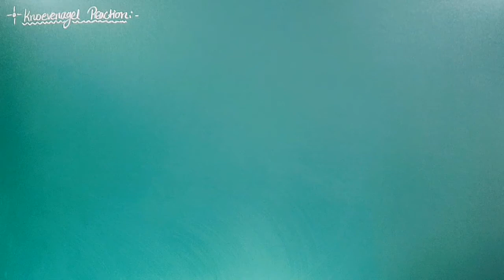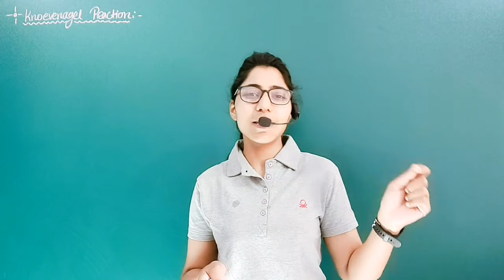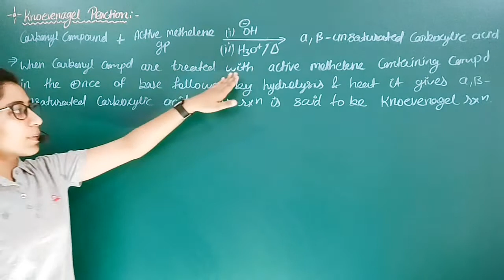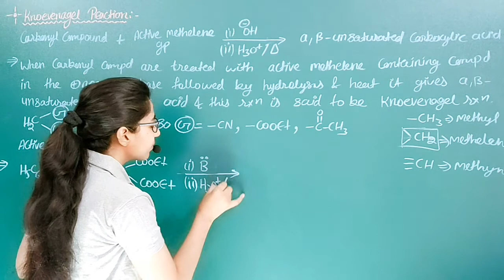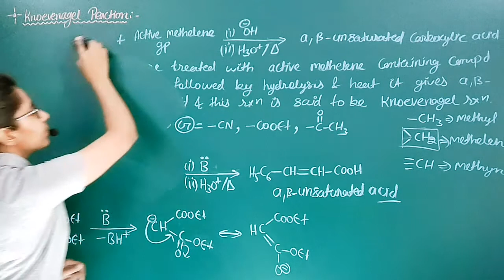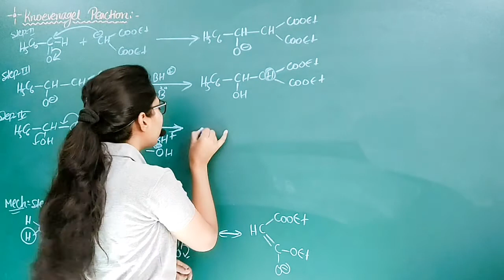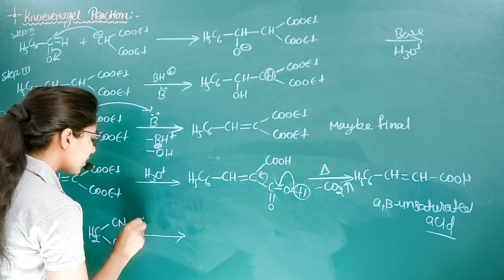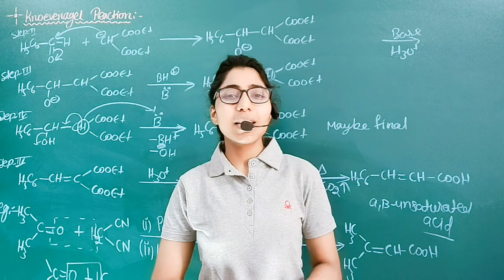Knoevenagel Reactio/M.sc.Previous/B.sc.2nd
Knoevenagel Reaction Name Reaction M. SC. Pre./B. SC. 2nd /Carbonyl Compounds /Aldehydes&Ketones B. SC. 2nd